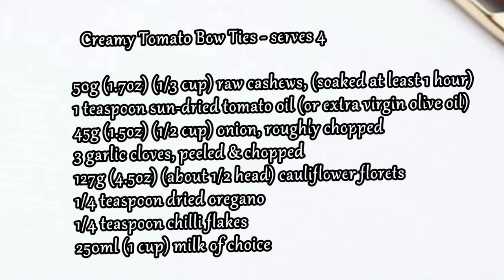Creamy Tomato pasta with cashew cream l Simple but delicious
This creamy tomato bow tie pasta is full of flavour, delicious and so simple to make. It's creamy cauliflower and onions in a rich cashew cream, tossed with freshly cooked farfalle.

It has a richness from the concentrated sun-dried tomato flavour, and extra bite from chopped sun-dried tomatoes, mixed into the finished sauce.

It uses simple ingredients and is budget friendly.

The perfect dish for any day of the week. It's full of flavour with dried herbs and freshly picked basil. You couldn't ask for a healthier, more delicious pasta dish.

The secret to making the sauce creamy is to soak the cashews for at least an hour, to soften them and make them easier to blitz into a thick and creamy sauce. Also using milk of choice makes the sauce even creamier.

So if you want to make a delicious, creamy pasta that's healthy & tastes amazing grab your ingredients and let's make this together 💖

💖 There is a full list of ingredients at the end of the video

▶ Timestamps:
0:18 Soak cashews & chop vegetables
0:27 Cook the vegetables
2:39 Add sauce ingredients to food processor
4:04 Blitz until creamy
4:39 Combine pasta with sauce
5:21 Serve and top
6:04 Full list of ingredients